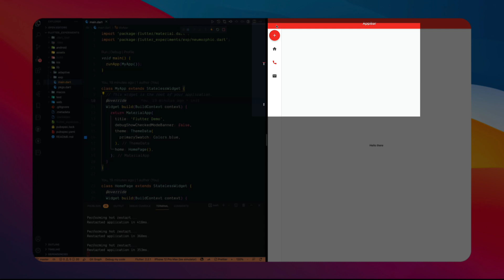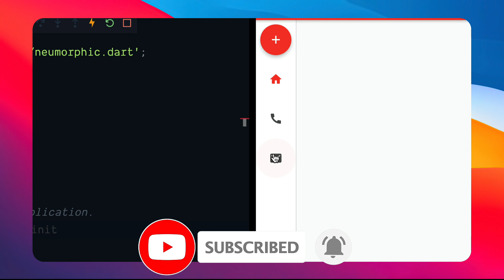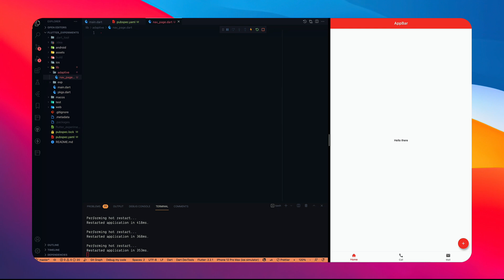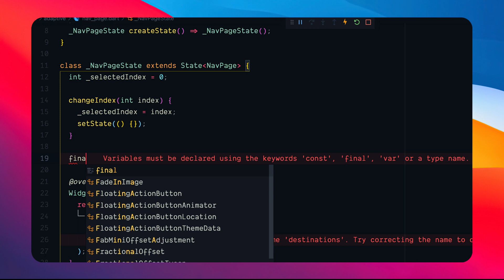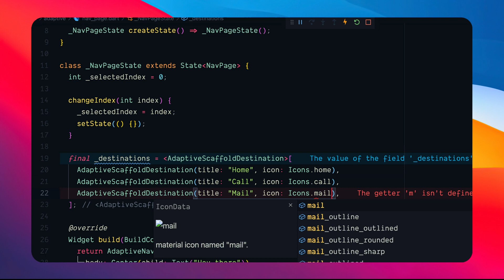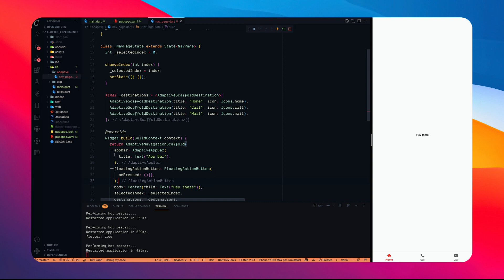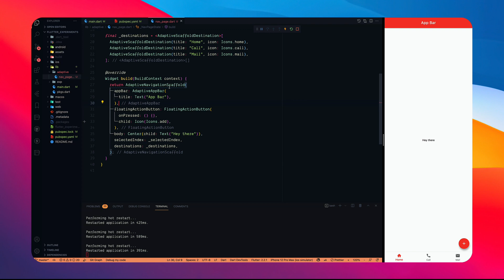Flutter Adaptive Navigation | Navigation Rail | Bottom Navigation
Flutter Adaptive Navigation can be used to support all different screen sizes with different navigation widgets to make it feel responsive and beautiful.

Based on your request, here are all the products I use on daily basis. Buy from my link and make me rich.

My Laptop (Macbook Pro 1TB)

My Camera (Sony Alpha)

My Phone (iPhone)

My Monitor 1 (Dell)

My Monitor 2(Lenovo)

Bluetooth Earphones

My Studio Lights

My Router

My PC Configs:

Ram (32gb)

Graphic Card

Power supply

PC Case

RGB Fans

Accessories:

My Keyboard (Logitech)

My Mouse (MXMaster 3)

My Microphone (Yeti)

My Speaker (Bose)

My Chair (Amazon)

My Gimbal (DJI)

My Tripod (Amazon)

USB-C Hub

RBG light strips

Capture Card

HDMI Cables

Laptop Stand

Green Backdrop